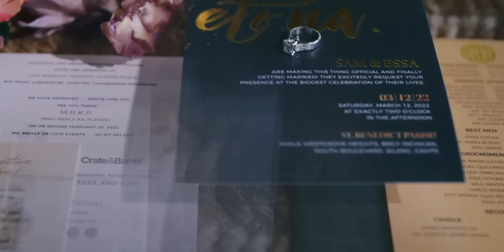Essa and Sam: The Wedding